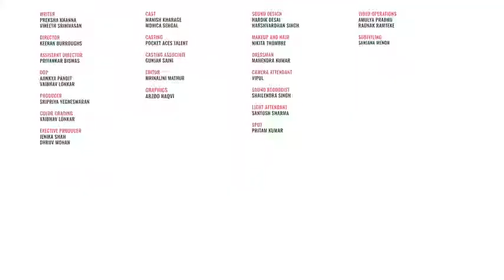Pyaar Ke Stages Ft Manish Kharage and Monica Sehgal